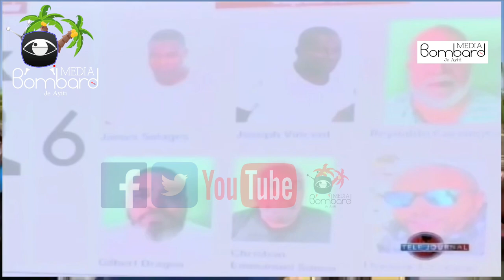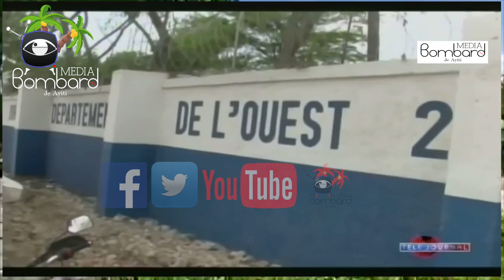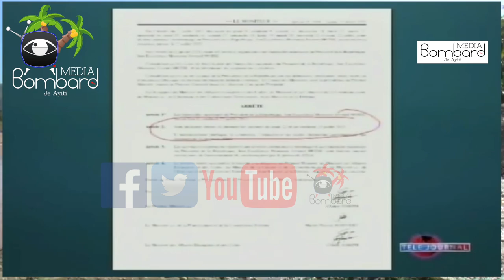Flash--PNH Fouke 3 Polisye Asasin Nan Asasinay Prezidan Jovenel Moise